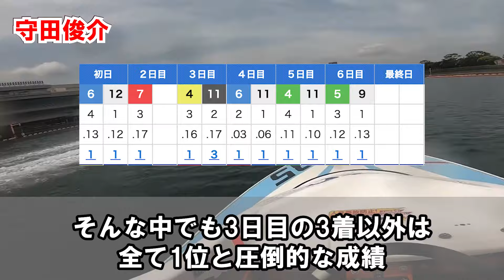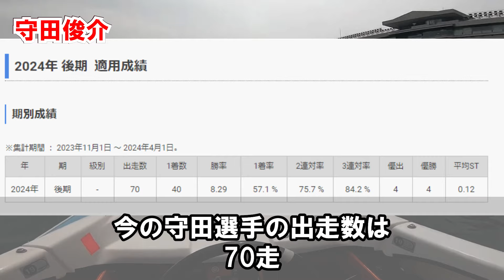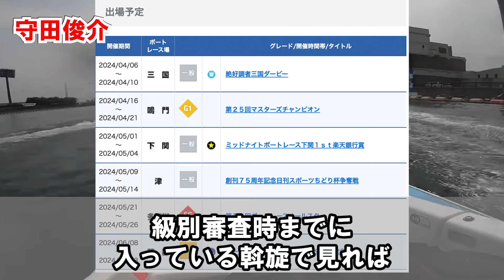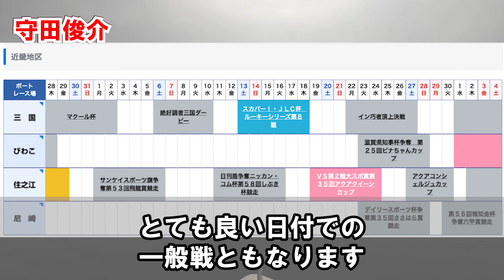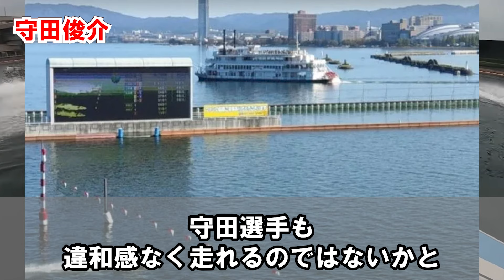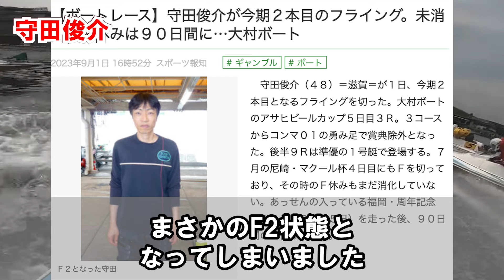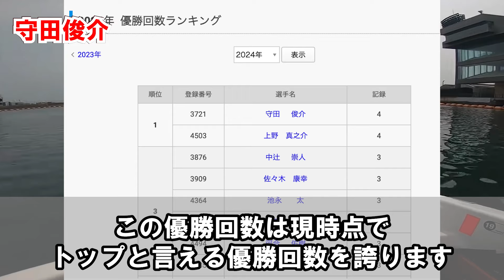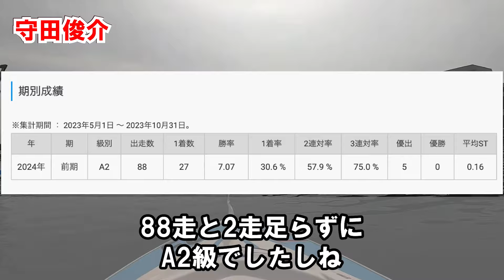【超ヤバい】天才守田俊介がA2級降格危機【競艇・ボートレース】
選手の間でも天才と呼ばれている守田俊介選手が20年以上守り続けてきたA1級から降格してA2級になってしまうかもしれない危機に直面しています。フライング休みの影響で出走数が足りていない現状をどう打破するのか？現状踏まえて、深掘りしていきます。